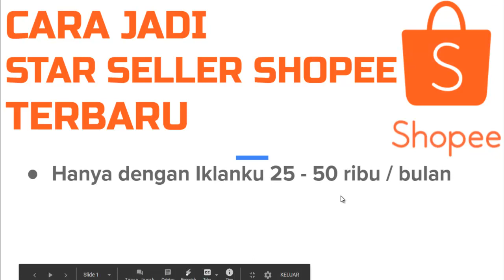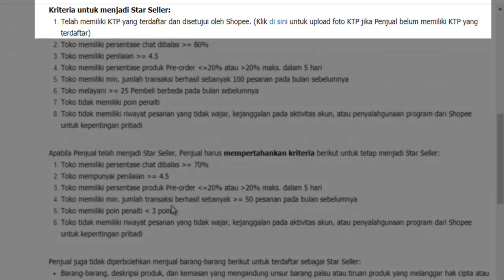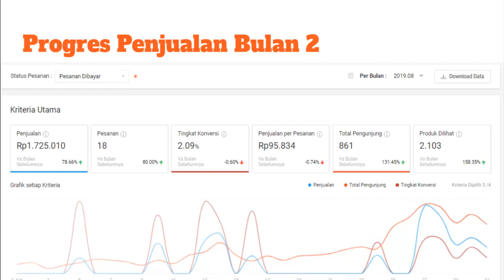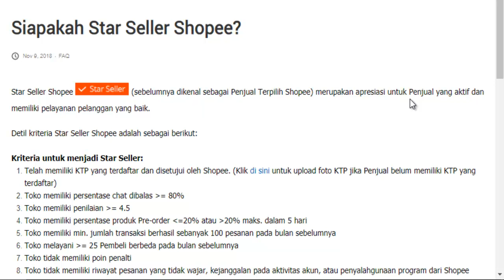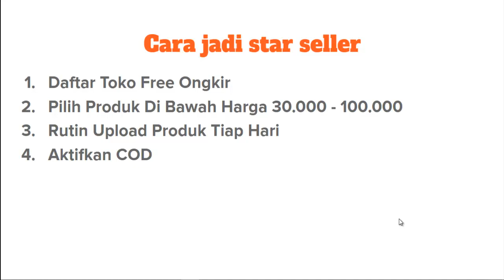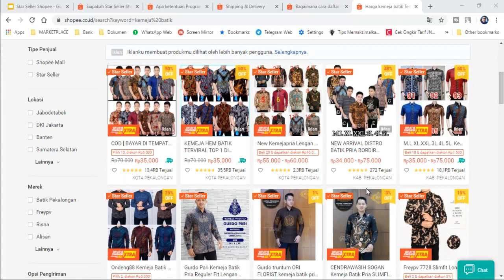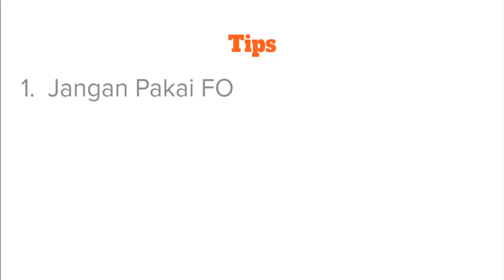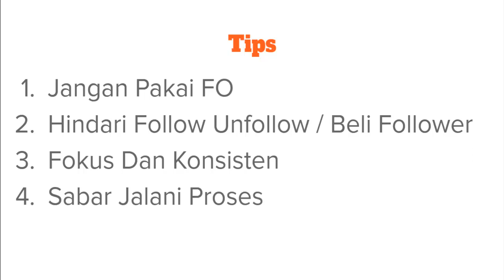Cara Jadi Star Seller Shopee Terbaru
Video kali ini share cara agar bisa jadi star seller di Shopee, dengan budget iklan irit 25-50 ribuan. Bisa di jalankan buat pemula sekalipun.